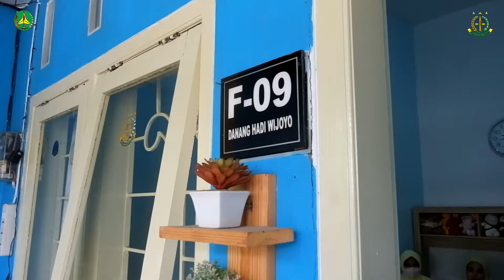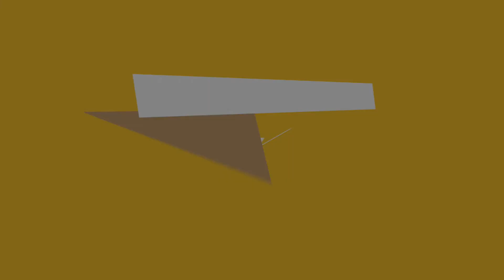Kegiatan Sosial Budaya | IAD Daerah Jember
Pada hari senin tanggal 07 November 2022 IAD daerah jember melaksanakan kunjungan terhadap istri salah satu pegawai Kejari Jember yang baru saja melahirkan, Pak Danang kegiatan ini merupakan salah satu kegiatan sosial budaya IAD Daerah Jember